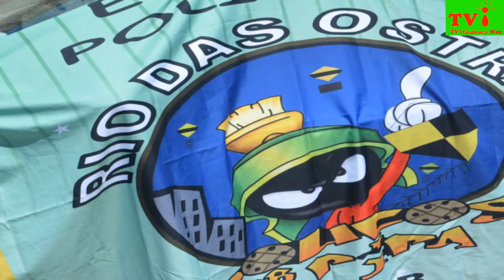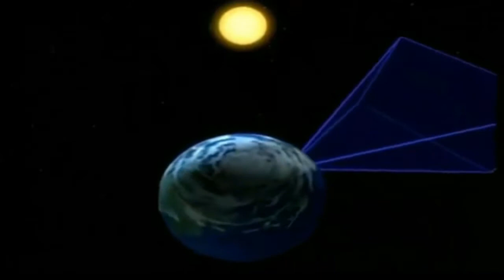TV ITAIPUAÇU WEB- ANIVERSÁRIO DO SALGADINHO TEM EVENTO DE PIPAS.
TV ITAIPUAÇU WEB- O aniversário do Salgadinho foi comemorado neste domingo (18/11) na Rua 74 com 35 em Itaipuaçu, com um evento de pipas beneficente (1 kg de alimento não perecível que será doado). Salgadinho falou que o evento existe há 3 anos nesta rua e que a idade dos participantes vai de 5 a 70 anos. Neste domingo participaram 20 equipes de pipeiros de vários locais como: Rio das Ostras; Iguaba; São Pedro da Aldeia; Araruama; Bacaxá; São Gonçalo; Méier; Mesquita; Nova Iguaçu e Tijuca. William Gil falou que estão aguardando um Pipódromo que será construído; mas depende de um local e da liberação da Prefeitura.